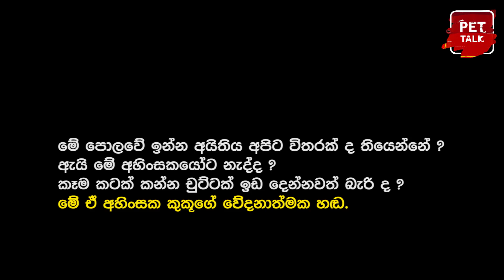කුලියාපිටියේ සුනඛයාගේ සිද්ධියේ හැමෝම දන්න දේට වඩා වෙනස්ම ඇත්තම කතාව මෙන්න | Pet Talk